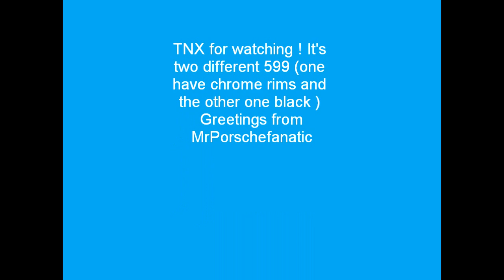Carspotting Frankfurt by MrPorschefanatic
I was for a trip in frankfurt and started to spott when you like it sub me !!
-MrPorschefanatic